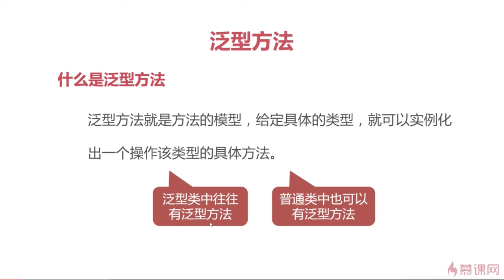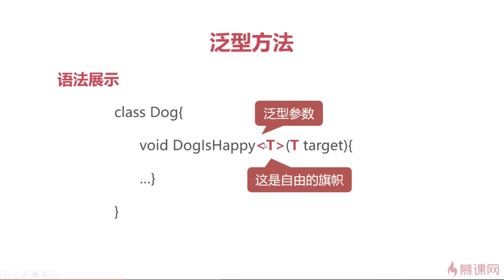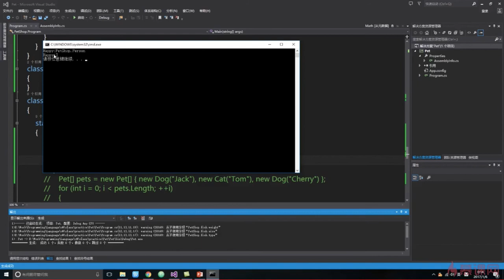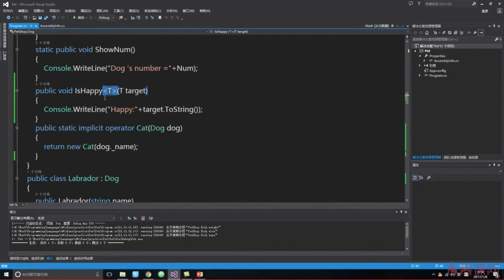C#面向对象编程 16 5 2 泛型方法